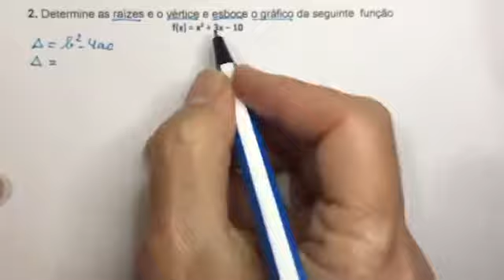Correção da atividade de Matemática sobre função do 2º grau - questão 2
Material preparado pela Professora Joelma.